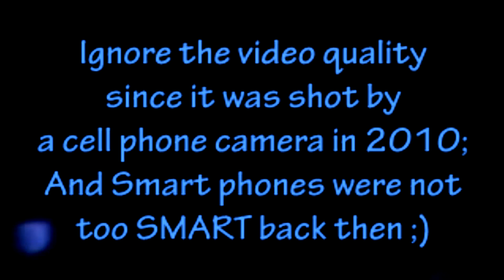The Khan Show Extras - Noman's Tribute to Michael Jackson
This is from Harper IPSA Night 2010